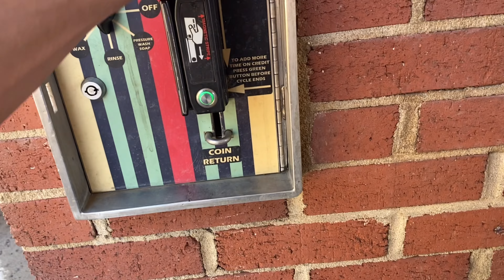New Gmc Yukon is killing the game!